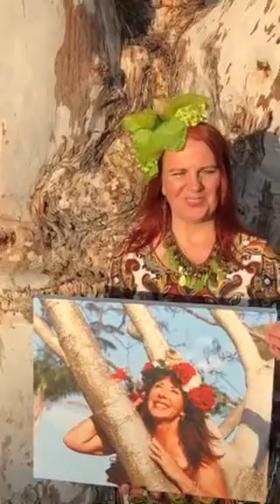GODDESS PHOTO EXPERIENCE as a way to heal and transform how women see themselves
WOMEN-GODDESSES! This video is about how to heal and transform the way we, women, see ourselves through Goddess Photo Experience and portrait art. Photo Credit: Yelena Yahontova - YELENA: Photographer of JOY.